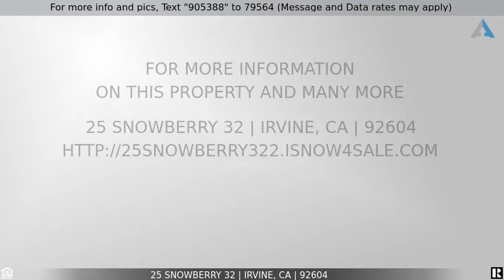Priced at $789,000 - 25 Snowberry 32, Irvine, CA 92604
Rare, 3 bedroom, 2 bath, single-story home, with no-one above or below, with a 2 car garage nested in highly sought-after Deerfield Community of Irvine. Gorgeous. move-in ready, this corner lot home feels like a single-family home!! The living room with soaring, high-vaulted ceiling & fireplace create a cozy ambience for everyday living. Kitchen has Shaker style solid wood cabinets with dovetail and soft close drawers, Granite countertops and stainless steel appliances. Large, spacious bedrooms. The hallway bathroom has marble floor and shower walls, solid wood cabinet with soft close drawers and granite countertops. Large private yard perfect for entertaining, relaxing, and outdoor dining. Community amenities include a swimming pool, spa, tennis courts, picnic area. Short walk to Award winning Schools (Deerfield Elementary and Venado Middle school). Close to shopping, restaurants and the Irvine Spectrum. Conveniently located in the heart of Irvine with quick access to both the 5 and the 405 Freeways.